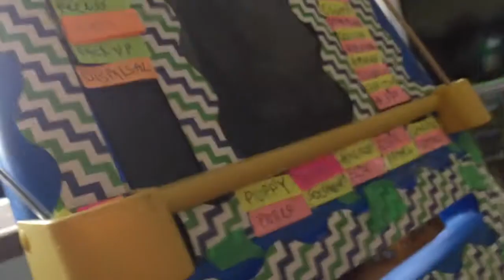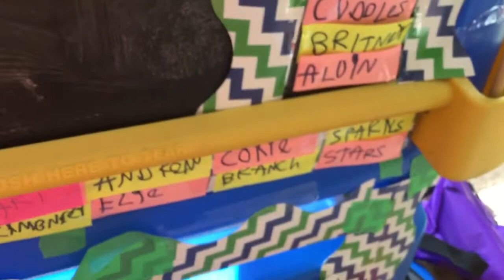Dfn school evryone is back ! Ep 129